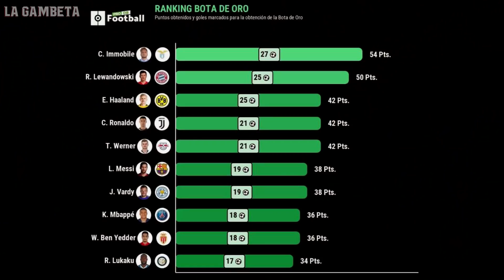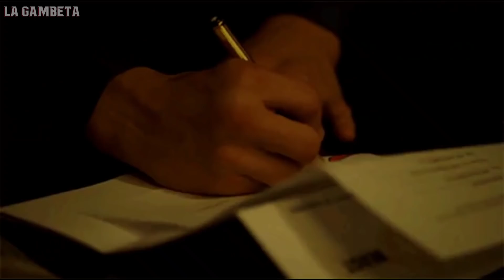El SECRETO de cómo Immobile paso de ser ‘PROMEDIO’ a ser MEJOR que Messi y CR7¡HASTA QUE CUMPLIÓ 30!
¡Gambeteros! Les tenemos este nuevo vídeo ¿Ustedes conocían el secreto de Immobile para superar a las 2 mayores figuras del fútbol? Hoy te contaremos como hoy a los ¡¡30 años!! los ha superado estamos hablando de CR7 y Messi abatidos por este crack